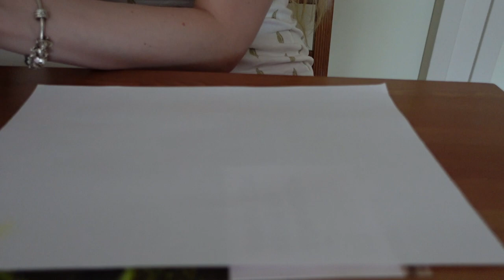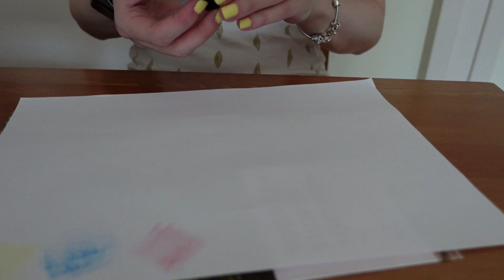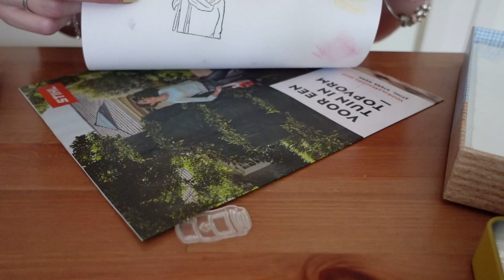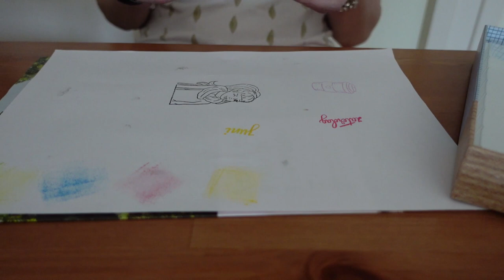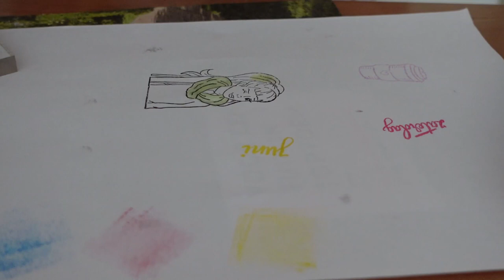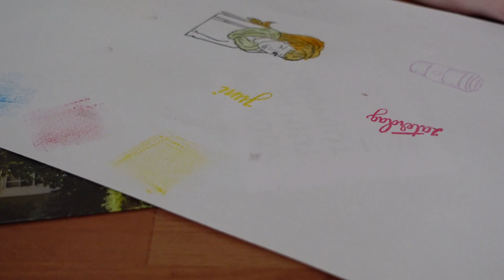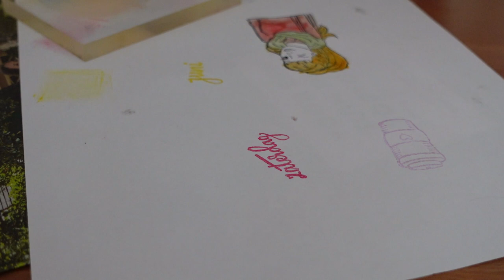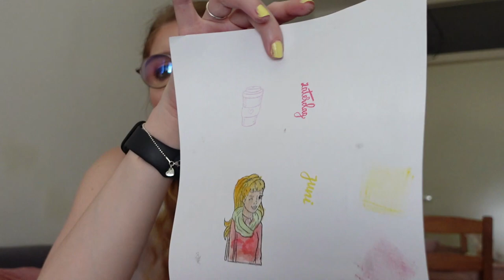Decotime Inkpads in blik uittesten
In deze video test ik de stempelkussentjes die in blik zitten uit van Decotime.